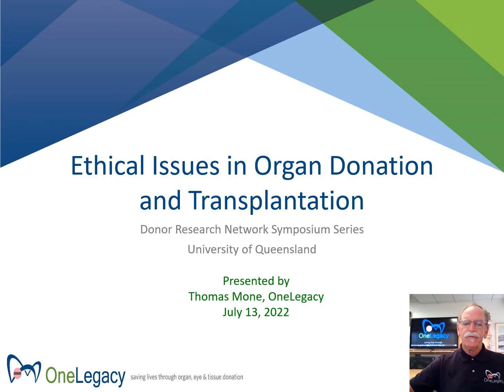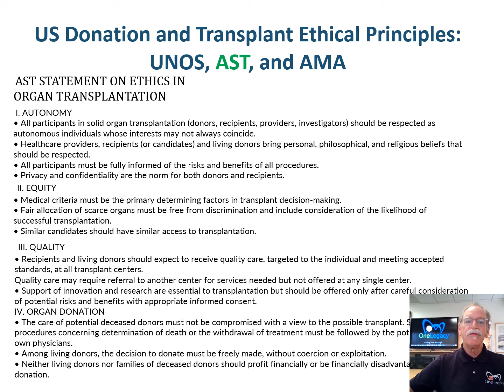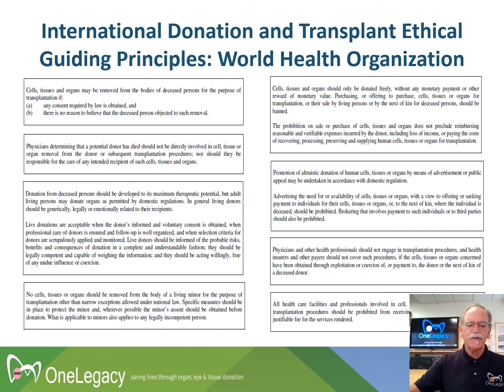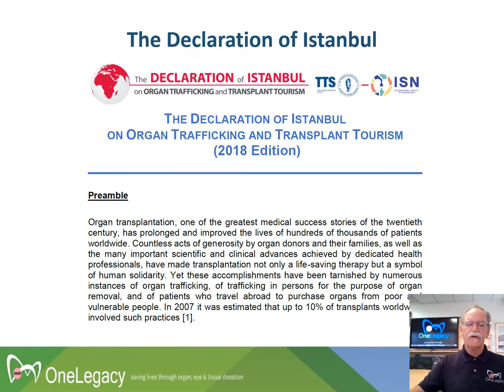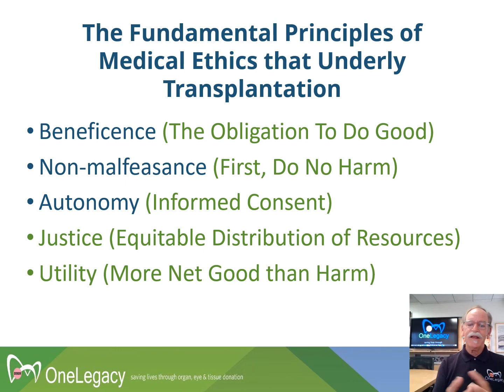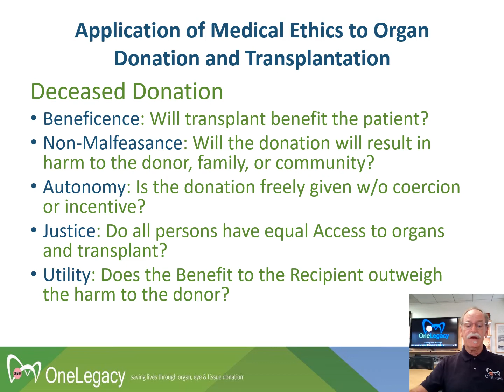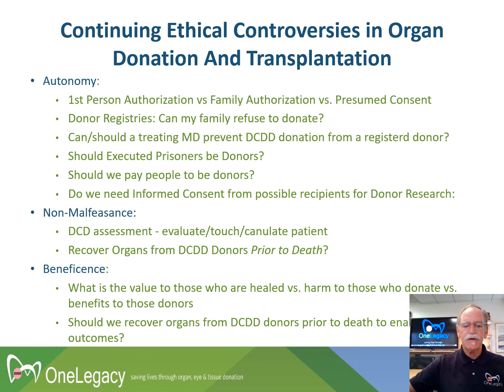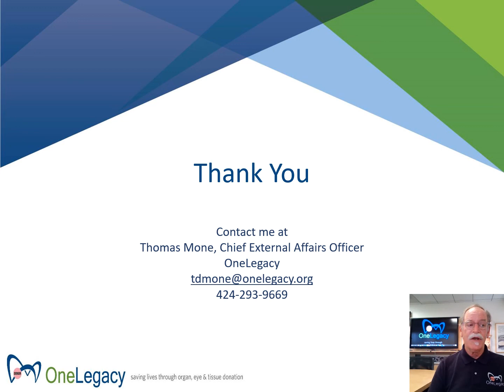The ethics of organ donation and transplantation: Long-established, regularly re-examined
The Donor Research Network's (DoRN) Symposium Series presents Thomas Mone.

Abstract: The ethics of organ donation were vigorously researched, debated, and formalized as the field emerged in the latter half of the Twentieth Century. This work concluded that the recovery and transplantation of deceased donor organs was ethical when organs were voluntarily donated and allocated in a manner that served the patients who had waited the longest, maximized the number of lives saved through transplantation, while recognizing the logistical and biological constraints of organ viability once recovered. With the advent and promulgation of brain death testing, the reliance upon Donation After Circulatory Death (DCDD) that was common in the earliest days of donation became relatively uncommon, and Brain Death (BD) became the standard of the field. The reemergence of DCDD in the early 2000s brought the ethical issues that had previously been resolved back to the forefront of discussion, not so much with Transplant and Donation professional, but with Donor Intensive Care and Palliative Care practitioners. Simultaneously, the ethics of organ allocation have reemerged as the ability to successfully share organ more broadly has been demonstrated and the ability to identify recipients who will likely benefit from the most years of graft function has prompted reevaluation the ethics of the prioritization of graft life, waiting time, age, and time from organ recovery to transplant. Additionally, the field regularly is called on by routinely well-meaning but underinformed individuals to address questions of the ethics of Organ Donor Registries and of Presumed Consent practices; topics whose ethical issues have long been decided, but not necessarily well promulgated. Finally, most recently, in the US fundamental question of when and how death is declared have been re-raised by small special interest groups with long-standing concerns about the removal of life-sustaining ventilation how death is declared. These continuing debates warrant a discussion with a mind to sharing the history of substantive debate and conclusions re the ethical underpinnings of organ donation and transplantation.